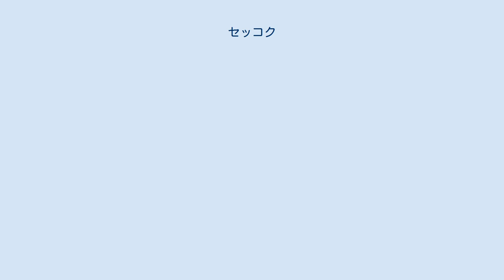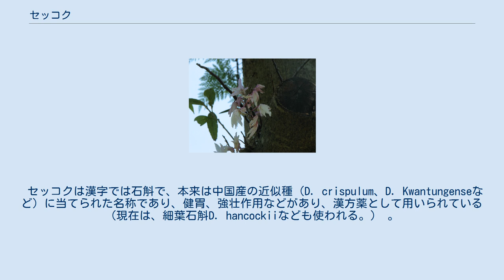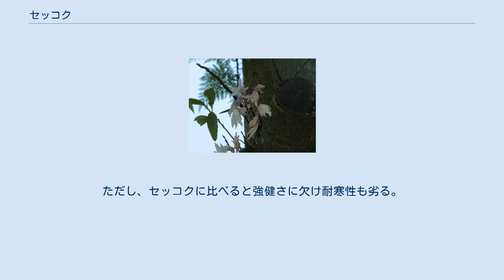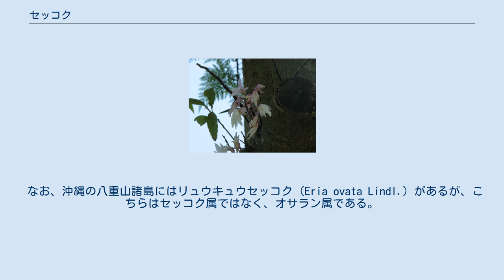セッコク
セッコク（石斛、学名：Dendrobium moniliforme）は、単子葉植物ラン科の植物。
日本の中部以南に分布する。
岩の上や大木に着生する着生植物である。
 本種の茎に見える部分は学術的には偽鱗茎と呼ばれるものであり、「矢」という俗称もあるが一般的には「バルブ」と呼ばれている。
 本種のバルブは細長く、堅く、始めは緑色を帯び、通常は後に黒紫色になる。
多数の節があり、節ごとに出る葉の基部の鞘に包まれる。
一年目のバルブには節ごとに葉がある。
葉は細い楕円形で、厚くやや堅く、つやがある。
葉は年の終わりには葉鞘との間で脱落する。
新しい芽は古いバルブの基部から横に芽を出す。
大きさが十分であれば葉のなくなったバルブは次の年に花を咲かせる。
花はバルブの先端に近い数節から出る。
各節からは、短い花茎が出て、そこから数個の花を咲かせる。
花は赤紫がかった白の花弁で芳香がある。
唇弁以外の五弁はいずれも同じくらいの大きさの卵状楕円形、先端はややとがる。
唇弁は外見は他の花弁と似たような形で、ただし蕊柱との間の奥の方にくぼみが入り込み、短い距を作る。
側弁の基部が下側の外でこれにつながっている。
花が咲いた後もバルブは数年間生き残り、場合によっては多数のバルブを持つ大きな株になる。
 本種の分布は日本では本州の岩手県以南から四国・九州以南であり、国外では中国南部である。
 セッコクは漢字では石斛で、本来は中国産の近似種（D. crispulum、D. Kwantungenseなど）に当てられた名称であり、健胃、強壮作用などがあり、漢方薬として用いられている （現在は、細葉石斛D. hancockiiなども使われる。） 。
本種は薬用にされることから、記紀神話の医療神である少彦名命（すくなひこなのみこと）にちなみ、少彦薬根（すくなひこなのくすね）の古名も持っている。
 「セッコク」の呼称はセキコクが詰まったもであり、そのまま音読みにしたセキコクが使われる場合もあるが、「セッコク」と呼ぶほうが非常に多い。
 本種はシノブ玉やイワヒバの鉢植え、庭木につけるなどの形で栽培されることが多い。
東洋ランとしての名称は、「長生蘭（ちょうせいらん）」であり、江戸時代から古典園芸植物としても栽培された歴史がある。
長生蘭は花を楽しむものではなく葉変わり姿や模様の変化を楽しむものであって、野生で発見される葉変わり品などを選別・命名する形で、現在も栽培されている品種も多い。
 しかし、昭和の終わりごろより花変わりにも関心が集まるようになりはじめ、花物の品種が多く登録されていくようになった。
花の美しさから園芸目的のための採集が多発し、自生個体数は激減し大株はほとんどなくなってきている。
とたえば昭和50年代ごろまでは神社・仏閣の境内の樹木に大株が見られることもあったが、現在ではそのようなものはすべて取り尽くされてしまっている。
ただし本種の繁殖力は強く、採集熱が冷めるにつれ次第に個体数は回復傾向にある。
 増殖法は株分け、バルブの先の方から新しい芽が伸び根を生じさせたものを別の植木鉢などに植えて殖やすいわゆる「高芽採り」、あるいは古いバルブを切り離してミズゴケの中で腋芽の発芽を促すいわゆる「矢伏せ」などがあり、株の増殖は容易である。
 なお、同属の熱帯産の種には洋ランであるデンドロビウムとして栽培されるものが多く含まれ、本種はデンドロビウムの園芸品種のうち矮性品種作出の交配親のひとつとなっている。
 キバナノセッコク (D. tosaense Makino) は、四国、九州、琉球列島に分布する。
樹上から垂れ下がり、花は茎の先端付近から出た花茎が長く伸び、数個の花を垂れ下がるようにつける。
花は、セッコクに似ているが緑を帯びた黄色である。
系統にもよるが、株分け・高芽採り・矢伏せが難しく種子以外での増殖は難しい。
なおセッコクと交配が可能であり、交配種は「イセ」と呼ばれている。
 沖縄にはオキナワセッコク (D. okinawense Hatusima et Ida) が自生する。
大型で扱いづらいため本州以北の一般家庭での栽培には不向きだが、適切な栽培施設が用意できれば栽培・増殖は困難ではない。
樹上に着生し茎は長く伸びて垂れる。
乱穫による減少が著しく、2002年に国内希少野生動植物種に指定され無許可での採集・販売などが禁止された。
野生個...